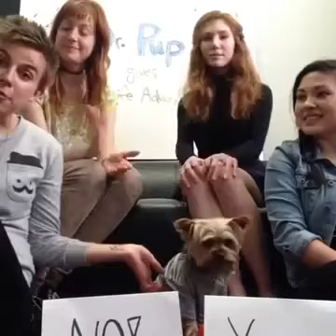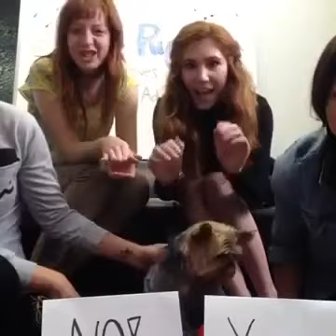baby animals cute Funny 14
Animal video funny